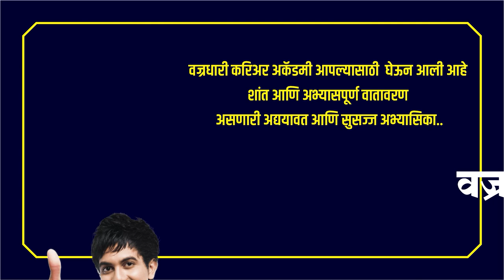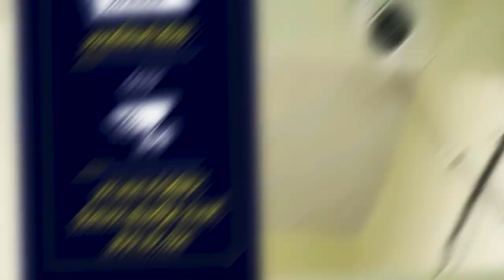आमदारांना दवाखान्याच्या उद्घाटनास न बोलावल्याने आमदारांनी केला हक्कभंगाचा प्रस्ताव